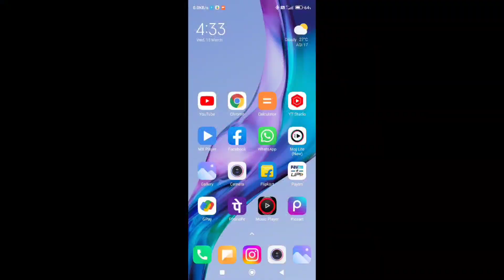Assamese new video song 2023/facebookot saba dy oo malini@debojitboraofficial#assamese#assamesevideo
assamese song
assamese new song
debojit borah
zubeen garg new song
zubeen garg
moina kun bidhatai
zubeen garg assamese song
kajoli zubeen garg
kajoli zubeen garg
dr bezbaruah 2 all song
new assamese song
dr bezbaruah 2
zubeen garg new song status
moina kun bidhatai zubeen garg song
zubeen greg new song moina kun bidhatai
dr bezbaruah2
new assamese song oo moina kun bidhatai xajile
dr bezbaruah 2 song
song of dr bezbaruah 2
dr. bezbaruah
moina kun bidhatai song
assamese vlogs
dhanyawad moharaj aassamese new song 2023
assamese song
maharaj assamese song
assamese song 2023
assamese new song maharaj
new assamese song 2023
aassamese new song 2023
dhonyobad moharaj assamese song
moharaj assamese songs
nitul dadhara new song maharaja 👍👍 new song shorts
nitul dadhara new song
new assamese song 2022
moharaj assamese songs
news assamese
assame music video
koneng
sumi borah
zubeen gard
richa chetri
jiddi kancha
kids video
pepe pepe
bihu,dimpus vlogs
new assamese video song
new assamese song2023
new bihu song 2023
new bihu song 2022
new assamese video song 2020
new song
papori gogoi new song 2022
2023 bihu song
papori gogoi new song
assamese song 2023
assamese new songs
assamese new songs 2015
dabjit boroah assamese new song 2019
debojit borah new song
new assamese songs
dodai (দদাই)
debojit borah new assamese song 2019
debojit borah new song 2019
debojit borah new song 2018
nahor phool assamese song by debojit borah
facebookot saba dei
debojit borah song
kisim kisim by debojit borah
debojit borah songs
debojit borah song
debojit borah
debojit borah songs
debojit borah video song
debajit borah
assamese song
dodai (দদাই)
debojit borah
new assamese song 2019
debojit bora cover song
debojit borah live
debojit borah adivasi song
debojit borah song 2018
debojit borah song
debojit borah hd song
debojit borah live show
debojit borah bihu song
cover song debojit borah
debojit borah songs 2016